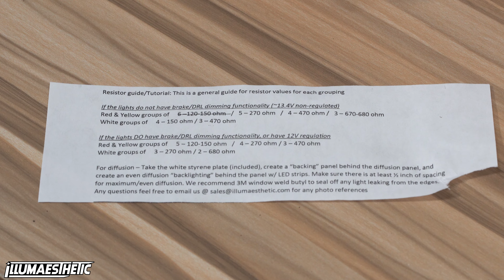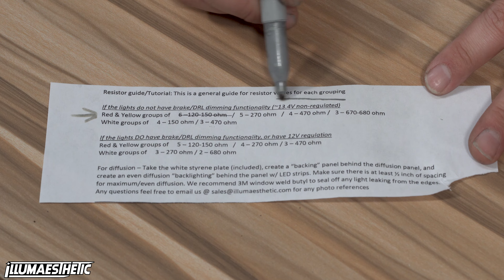Making your own custom tail lights! GD Angel Wings DIY install! (Part 3)